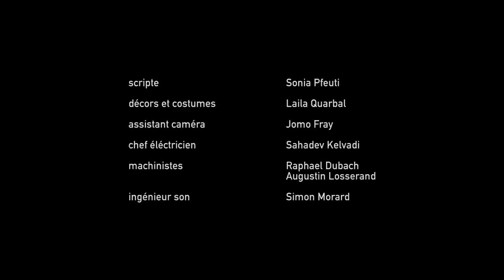THE BIG DAM | Omeleto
A father and son go on a road trip.

THE BIG DAM is used with permission from Samuel Grandchamp.

A 10-year-old boy goes on a road trip with his father to see Europe's biggest dam, traveling through beautiful countryside and mountains.

At first, the trip seems a success, with both talking and reconnecting. But as the trip progresses and the pair inevitably clashes, long-simmer feelings begin to emerge, and neither father nor son is equipped to traverse the distance that has grown between them. Their inability to break through to one another bubbles up into a much larger confrontation -- and illuminates a bigger impasse than either ever imagined.

Writer-director Samuel Grandchamp's drama is both a road trip journey in its stunning visuals and a chamber drama in its intimate emotional scale, focused as it is on the push and pull between two characters who long to bridge the chasm between themselves but only succeed in widening it.

Its strength as a narrative lies in its sharply acute yet nuanced observation of unspoken feelings, and how these undercurrents well up and shape their interactions with one another.

This emotional intelligence is woven in its excellent writing, which skillfully reveals a relationship eventually defined by its gaps and chasms, as well a naturalistic visual approach that, besides being beautiful to look at, feels often like a clear-eyed documentary of a strained relationship and a broken family.

The camera and editing are elegantly pared-down and precise, focusing especially on the son's reactions. This micro-currents of feeling are brought to life by an excellent performance by young actor Alessio Balossi, who is able to evoke the boy's excitement and hopes at seeing the dam and spending time with his father figure -- as well as the disappointment he feels in his father's words and behavior when he reacts to conflict.

Instead of openness or honesty, however, the father leans on the traditional power of the parental role to maintain control of the situation -- which only opens up a long-dormant wellspring of conflict that drives a wedge further between the duo, one that doesn't bode well in the future for either.

THE BIG DAM is very much about fathers, sons and broken families, and its ending is quiet and all the more heartbreaking for being so delicately rendered. Breaking up a family is a sadly common occurrence in modern society, but rarely are its long-term consequences portrayed with such insight and lucidity. Despite an undeniable amount of love, there just isn't an easy fix for the significant absence of a parent in a child's life, and no trip can take the place of patient, steady investment of attention and care into such an important bond.

When the foundation of a relationship isn't solid, the small fissures and cracks that form take on greater significance -- and can't easily be repaired, despite the best of intentions.